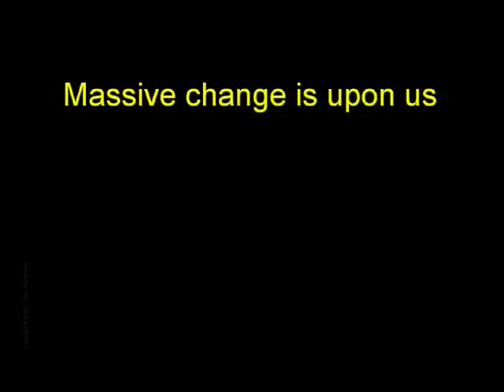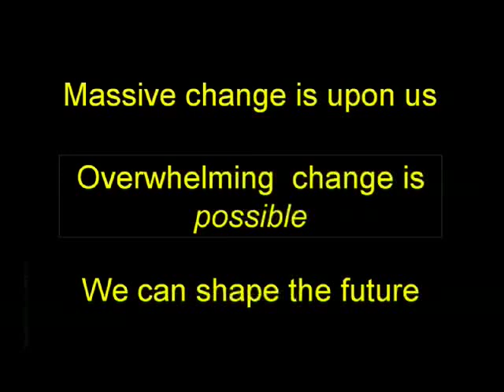Crash Course: Chapter 1 - Three Beliefs by Chris Martenson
Chapter 1 (Three Beliefs): Dr. Martenson states his three beliefs: massive change is upon us, that change may overwhelm our ability to respond, and that we do not lack the technology or understanding necessary to build a better future. The next 20 years are not going to be anything like the past 20 years.